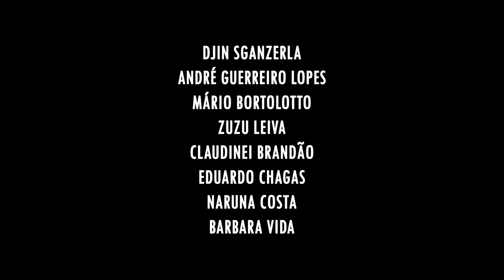A Moça do Calendário - Trailer oficial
Inácio tem 40 anos, é casado e não tem emprego fixo. Ex-gari, ele trabalha como dublê de dançarino e mecânico na oficina Barato da Pesada, onde sonha com a Moça do Calendário. No filme, o real e o sonho se entrelaçam.

50º Festival de Brasília do Cinema Brasileiro - Hors Concour, 2017
 / 12ª edição Femina - Festival Internacional de Cinema Feminino, 2017 – Grande Prêmio Femina Competição Nacional / 21º Festival de Cinema Luso-Brasileiro de Santa Maria da Feira, Portugal, 2018 – Prêmio do Público e Prêmio Melhor Ator André Guerreiro Lopes / 41º Festival Guarnicê de Cinema, 2018 - Prêmios de Melhor Filme Longa Nacional, Melhor Direção, Melhor Roteiro, Melhor Direção de Fotografia, Melhor Montagem, Melhor Direção de Arte e Melhor Ator